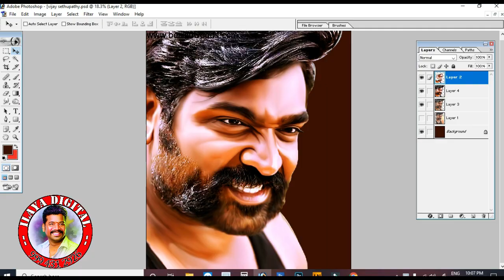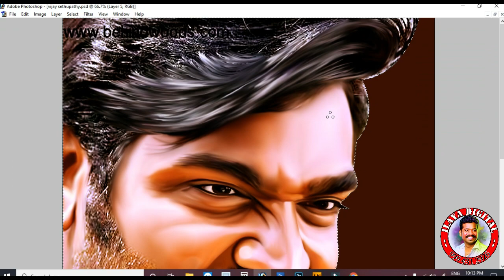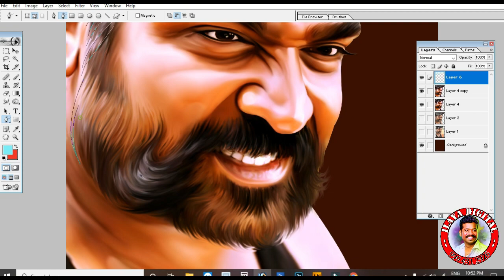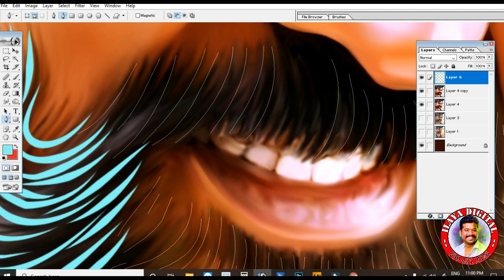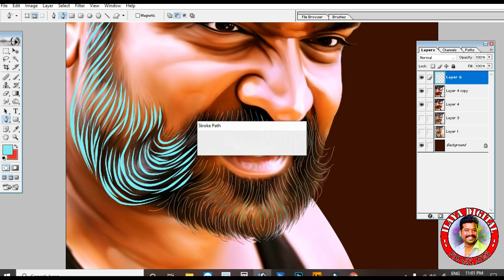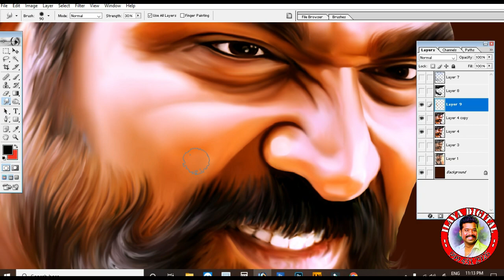New Digital painting hair work tutorial video part - 2